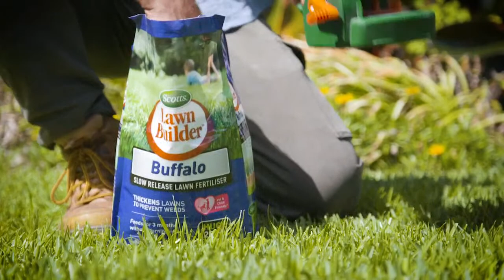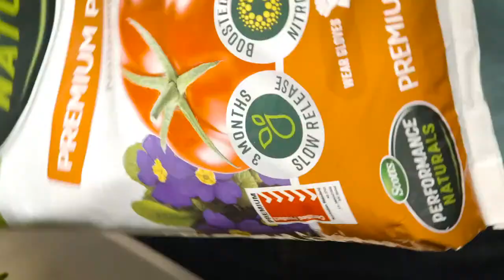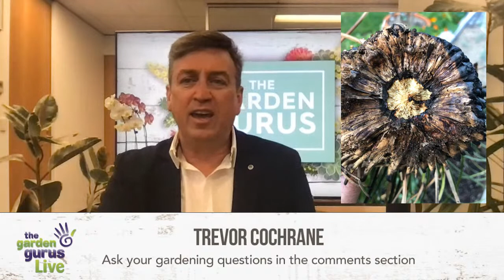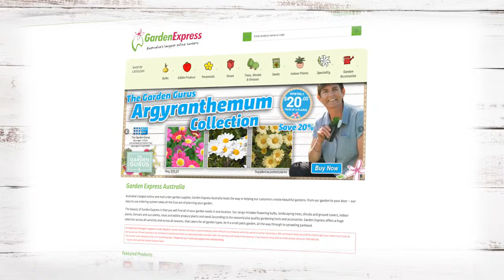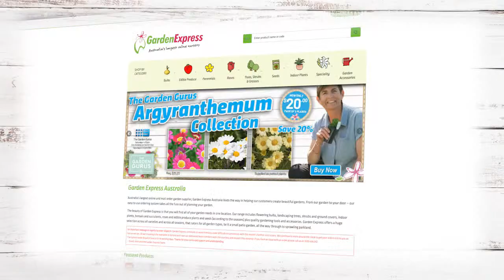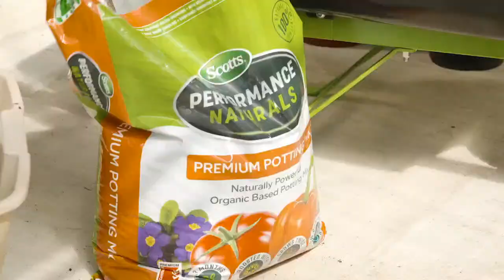FUNKY FUNGI || The Garden Gurus LIVE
Trevor Cochrane is back in the chair this morning! We have a great hour of gardening tips and tricks to share with you, here's what's coming up:'

- Our good friend David Van Berkel from Garden Express joins the program to share a rare and beautiful daisy

- Indoor plants remain one of the hottest trends in gardening, Trev will show you how you can take care of them

-And as always Trev will answer your gardening questions!